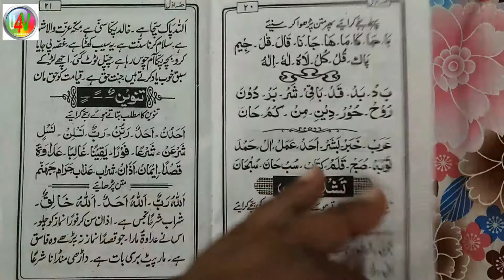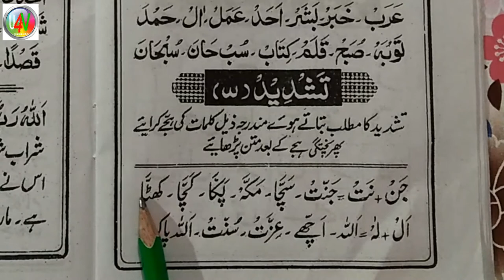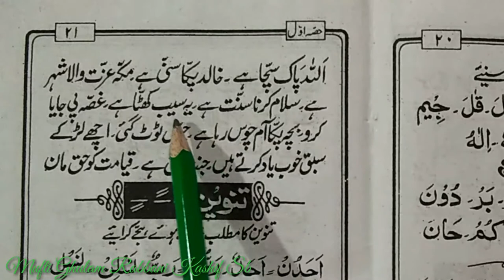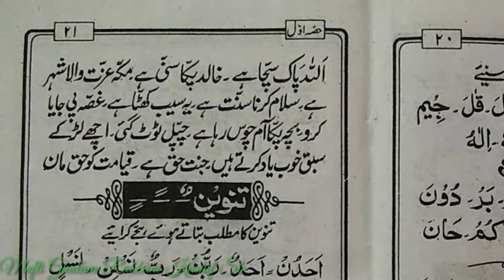Learn to Read Urdu Online Free उर्दू पढ़ना सीखें ll Urdu Sikhen Urdu part 33 ll Urdu Kaise Padhen